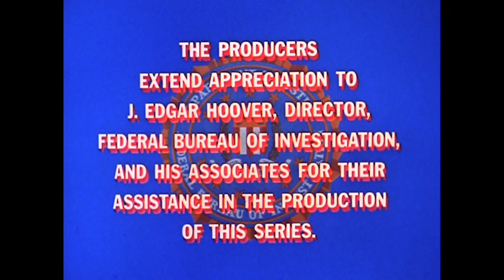The FBI (1965 TV Series) • Opening & Closing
The F.B.I. is an American police television series created by Quinn Martin and Philip Saltzman for ABC and co-produced with Warner Bros. Television, with sponsorship from the Ford Motor Company, Alcoa and American Tobacco Company (Tareyton and Pall Mall brands) in the first season. The series was broadcast on ABC from 1965 until its end in 1974. Starring Efrem Zimbalist Jr., Philip Abbott and William Reynolds, the series, consisting of nine seasons and 241 episodes, chronicles a group of FBI agents trying to defend the US government from unidentified threats. For the entirety of its run, it was broadcast on Sunday nights.

I do not claim any right over any of the graphics, images, nor music used in this video.